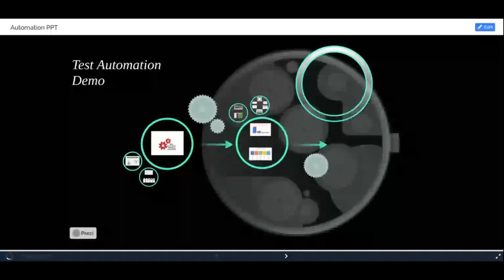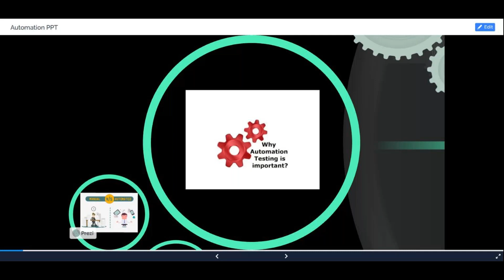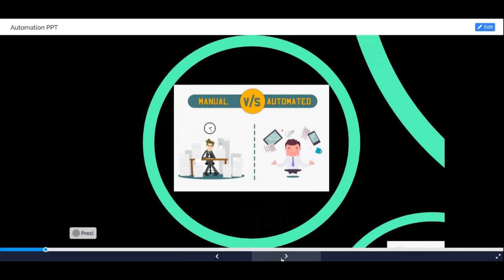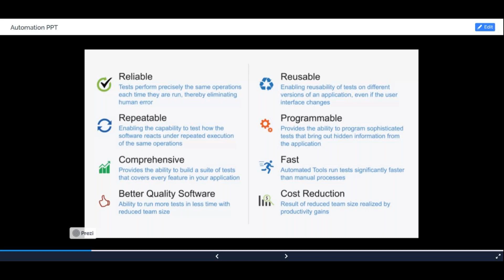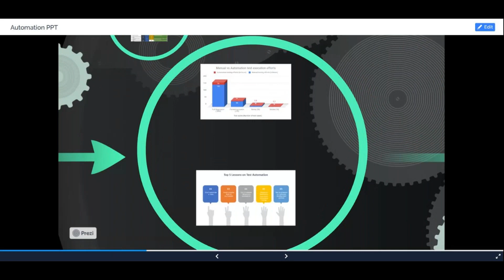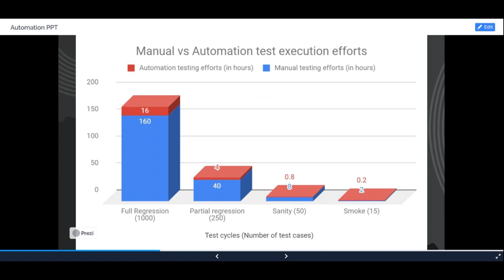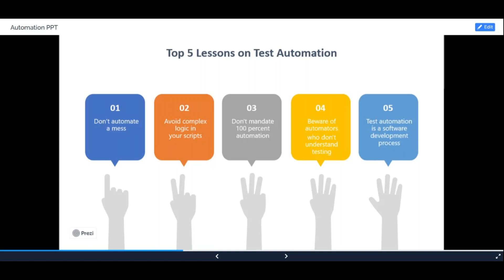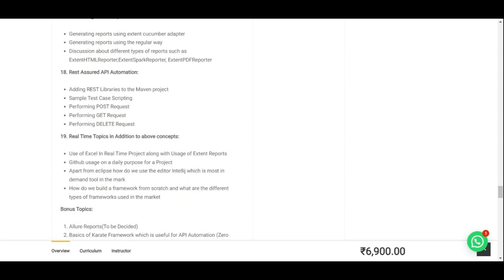Selenium with Java Demo Video On 9th October 2023. Call or WhatsApp us on +91-8019952427 to Enroll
Selenium with Java  Demo Video On 9th October 2023

2) Cloud Performance Engineering in DevOps - Core to Master Level

9) SAPGUI protocol - Performance Testing for SAP applications Using LoadRunner

19)Automated Performance : End user experience , Monitoring and Jenkins Pipeline execution – Crash Course

28)Winning New Performance Testing Clients and Presenting Performance Test Proposals

29)Crash Course On Performance Monitoring – End User Experience of Web and Mobile Apps